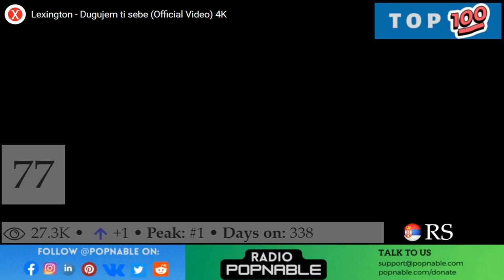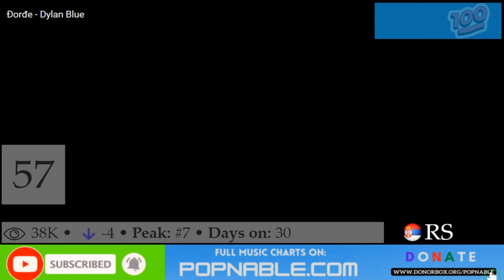SERBIA TOP 100 SONGS 2023 - SERBIA MUSIC CHART (POPNABLE 🇷🇸)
SERBIA TOP 100 SONGS MUSIC CHART 2023.
SERBIA 's Top 100 Songs Chart is compiled based on the most watched music videos on YouTube in 2023.

 100. Otopi Me - Aleksandar Josifovski

99. Moj Broj - Rasta, Zera

98. Boli Li - Tanja Savic

97. Dobar Vam Dan - Marija Serifovic

96. Opanci - Nucci

95. Balkanija - Tea Tairovic

94. Kripto - Leon

93. Lutka - Breskvica

92. Ljubav - Nikolija, Devito

91. Aurora - Nikolija, Amna

90. Kontroverzne - Teodora, Hurricane

89. Zovite Doktore - Nucci, Relja

88. Svadba Ili Kavga - Braća Bluz Bend

87. Lagana - Amna

86. Losa - Breskvica

85. Rodbina - Gazda Paja

84. Neka Pati Ona - Tea Tairovic

83. Haos, Lom - Relja Torinno

82. Zapevaj Mi Tominu - Nenad Milevski

81. Detinjstvo - Voyage

80. Milioner - Stoja

79. Prezivecu - Tea Tairovic

78. Sad Malo Pati - Barbara Bobak

77. Dugujem Ti Sebe - Lexington

76. Javno Mesto - Aleksandra Prijovic

75. Starac Dana - Eegor

74. Mitrogol - Ana Kokić

73. Na Granici - Crni Cerak

72. Samo Mi Se Spava - Luke Black

71. Ona Roka - Leon

70. Dubai - Tea Tairovic

69. Bahata - Mile Kitic

68. Amayliya - Mite Stoilkov

67. Zivot Skup - Cvija, Coby

66. Iz Subote U Petak - Zera

65. Boy Boy - Tea Tairovic

64. Lanac - Angellina

63. Crno Oko - Nucci

62. Boginja Ljubavi - Mile Kitic

61. London - Elena, Voyage

60. Leptir - Breskvica

59. Cvet Sa Istoka - Princ

58. Miki Miki - Popov

57. Dylan Blue - Đorđe David

56. Seceru - Milica Pavlovic

55. Bratz - Henny

54. Slagacu Vas Sve - Emina Jahovic

53. Moje Bivse Zene - Darko Lazic

52. Nina - Devito

51. Presidente - Savo Perovic

50. Paranoja - Aca Lukas

49. Prezime - Nikolija

48. Marina - Devito

47. Nedostupan - Boris Subotić

46. Loše Procene - Andjela

45. Martini - Henny

44. Ljubi Brat - Relja

43. Omadjijala - Devito, Relja

42. Gad - Nucci, Voyage

41. Cc #3 - Crni Cerak

40. Dva I Dva - Tea Tairovic

39. Tango - Voyage

38. Mars - Aleksandra Prijovic

37. Nicija - Aleksandra Mladenovic

36. Cik Pogodi - Popov

35. Ne Dam Da Nemam Te - Milica Todorovic, Dejan Matic

34. Para Imamo - Ljuba Perucica

33. Ja Sam Odlicno - Aleksandra Prijovic

32. Pucaj Mi U Srce - Edita

31. Svako Nek Svoju Srecu Bira - Djani

30. Zvuk Tisine - Aleksandra Prijovic

29. Shake It - Jala Brat, Devito

28. Prodji Sa Mnom Bosnom - Albino, Amna

27. Provereno - Milica Pavlovic

26. Los - Breskvica

25. La La La - Voyage

24. Zumi Zimi Zami - Hurricane

23. Aventador - Teodora, Mahrina

22. Sabotiram - Aleksandra Prijovic

21. Pismo - Rasta, Darko Lazic, Voyage

20. Baraba - Zera

19. Rumba - Zejna

18. Kalasi - Zera

17. Mili Mili - Devito

16. Ludo Ludo - Aleksandra Tadic Cipka

15. Djurdjevdan - Thcf, Vuk Mob

14. Omadjijan - Zaa Sanja Vučić

13. Karamela - Buba Corelli, Jala Brat, Devito

12. Kokakola - Relja Torinno

11. Bikini Bottom - Ice Spice

10. La La La - Voyage

9. Svadba - Rasta, Alen Sakic

8. Tvoja Lepota - Mirko Plavsic

7. Nad a - Zera

6. Poljupci U Zoru - Hurricane

5. Djerdan - Zaa Sanja Vučić, Nucci

4. Bella Hadid - Nucci, Voyage

3. Automatti - Nucci

2. Sava I Dunav - Breskvica, Henny

1. Bad Boy - Breskvica